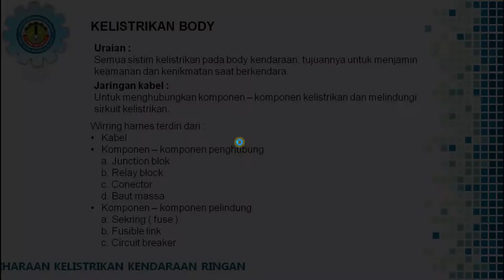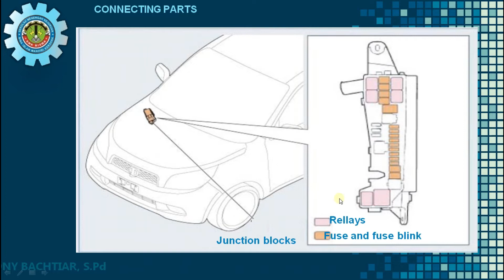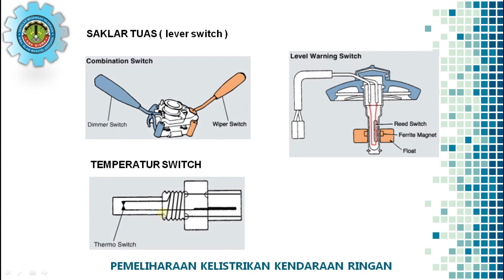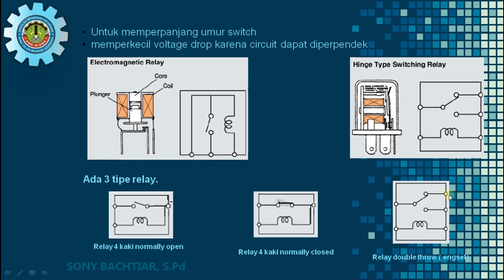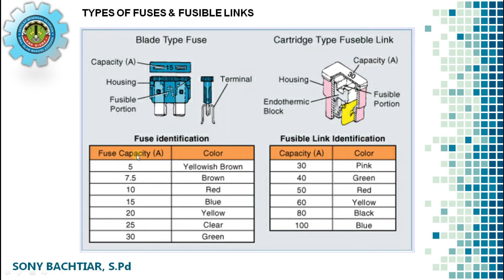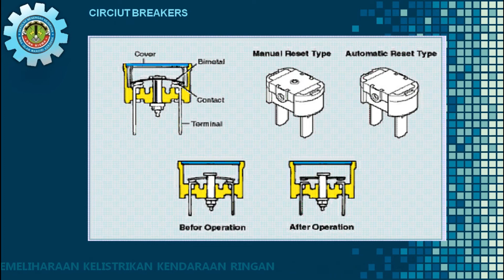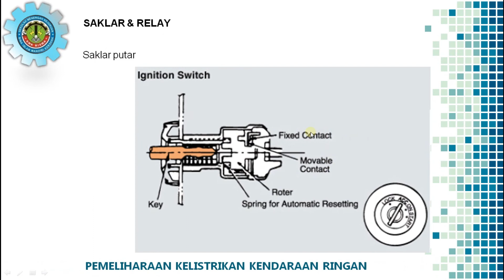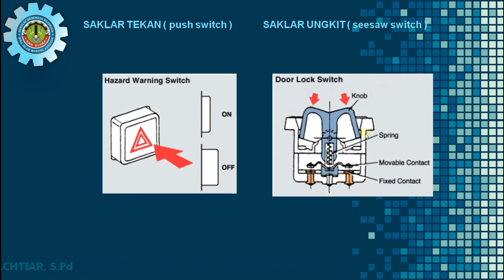PKKR Kelas XI Konsep Dasar Sistem Kelistrikan - Sony Bachtiar, S Pd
Pemeliharaan Kelistrikan Kendaraan Ringan Kelas XI